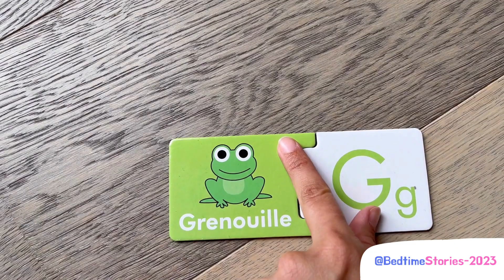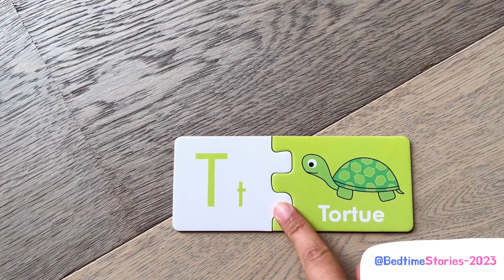Apprendre l'alphabet Français - A à Z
Apprends l'alphabet français de manière ludique et simple en associant lettres et images.

La vidéo parfaite pour les petits qui souhaitent apprendre facilement l'alphabet de A à z.